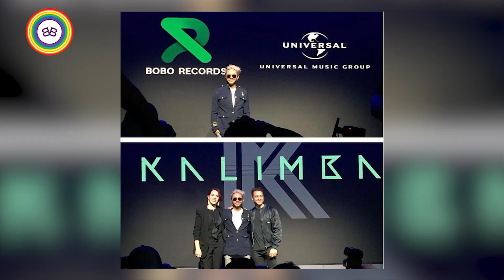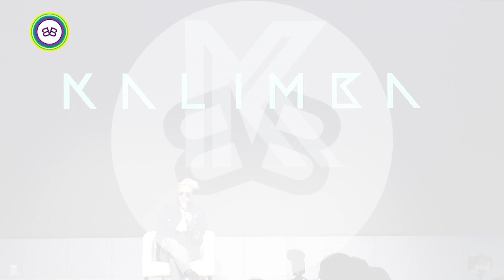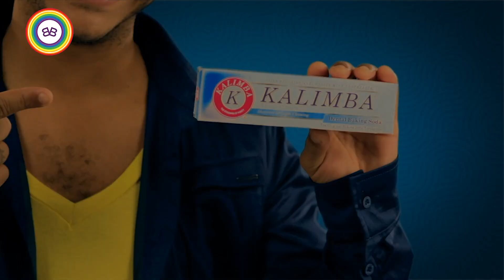KALIMBA BOBO RECORDS Y UNIVERSAL MUSIC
Alianza Bobo Records- Universal Music presentan su primer artista exclusivo: Kalimba